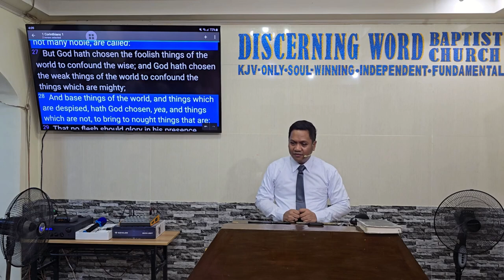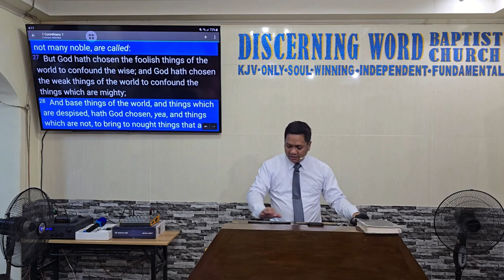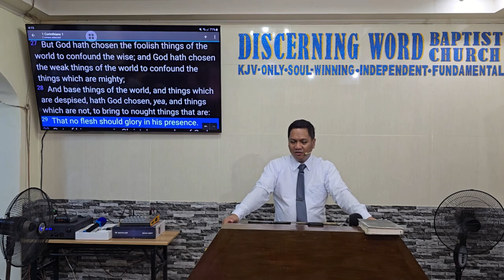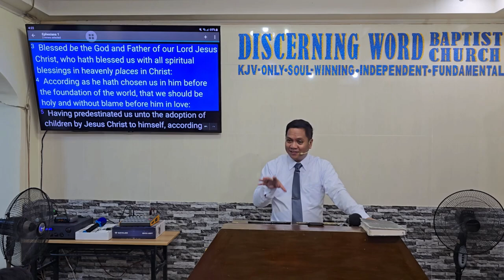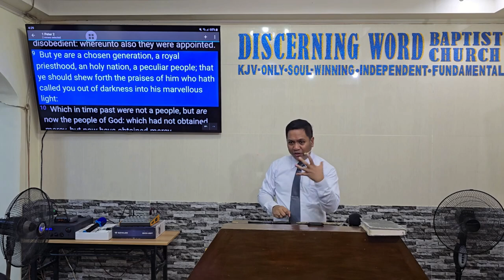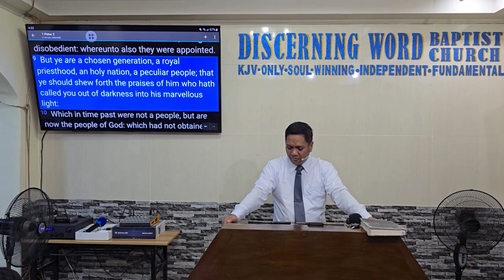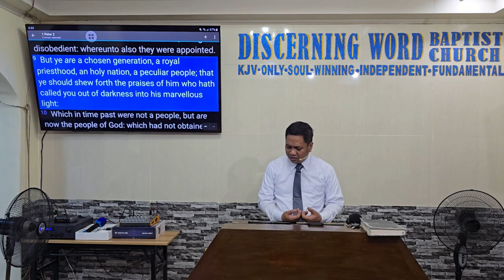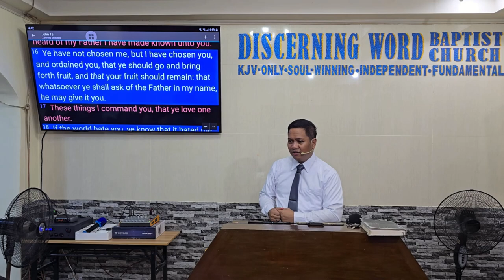The Chosen Ones - part 2 (Knowing and Assuming our place in the Lord) (Baptist Preaching - Ph)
Sunday Afternoon Preaching on the Our Standing as Christians

The Chosen Ones - part 2
(Knowing and Assuming our place in the Lord)

 Characteristics or our being Chosen

1. Assured - The Lord himself has done the choosing.
      James 2.5

2. Special - Deuteronomy 7:6

3. Holy, separated, distinguished - Psalms 4:3

4. Glorifies the Lord - 1Cor 126-29
          - others when they choose reflect evil bias

5. Comes with much Blessings- Eph 1:3-4

6. Privileged above the Privileged 1peter 2 9.10

7.  It comes with profound purpose.  John 15:16-18

KJV-only
Soulwinning
Independent
Fundamental

20240929sunpmChosen2Q